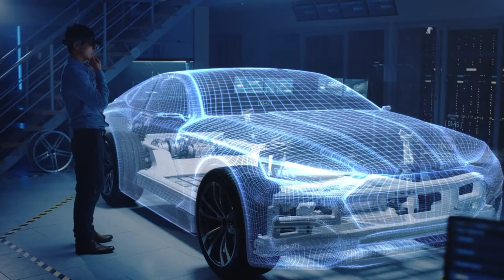Futuristic Electric Vehicles (Original)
Digital art depicting the manufacturing of futuristic electric vehicles